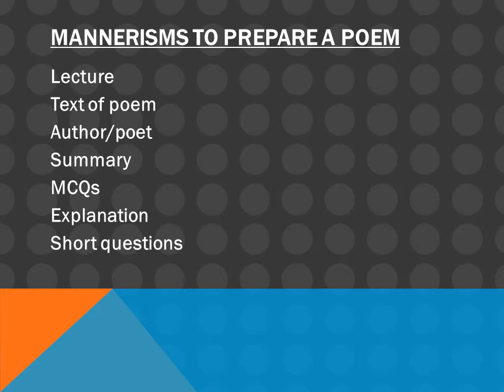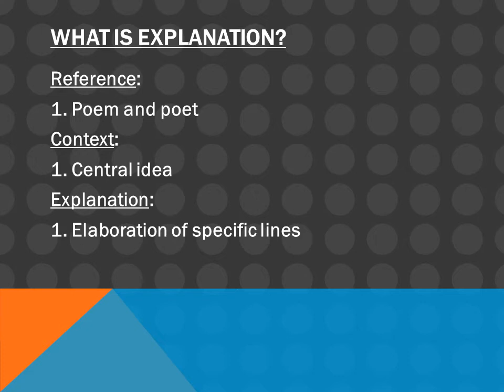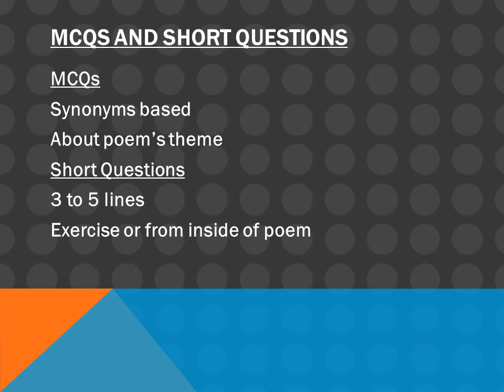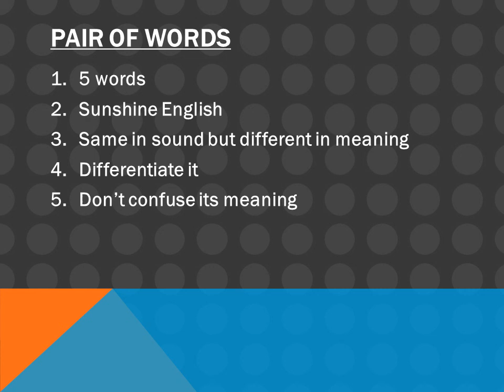Lec# 3 1st Year English, How To Prepare A Poem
How To Prepare A Poem